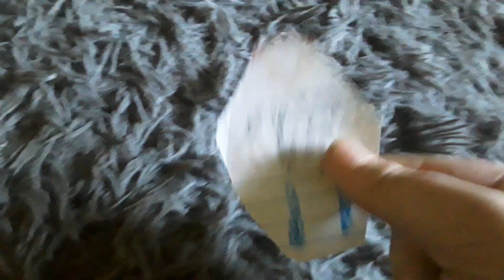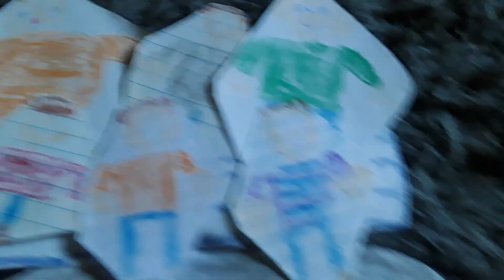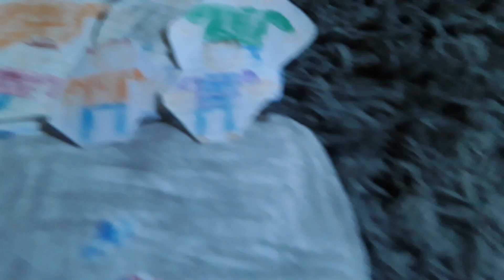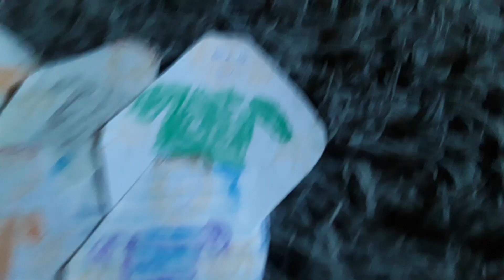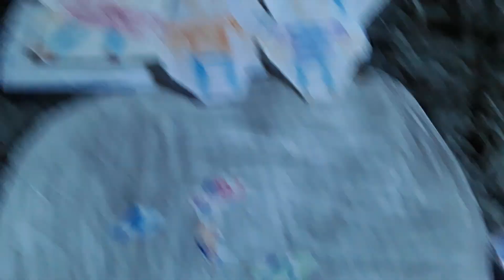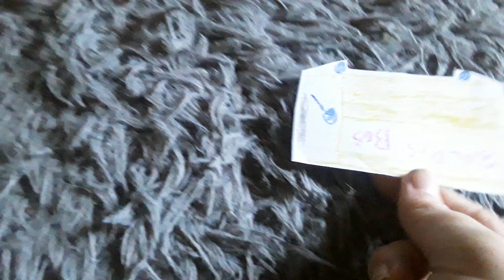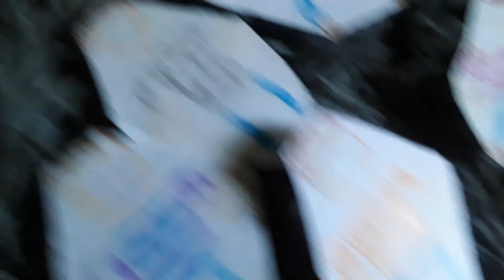TBBS S4 E3: Watching The Race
Episode plot: There's a race in town, so Baldi and his friends go to watch the race and which race car is going to win.